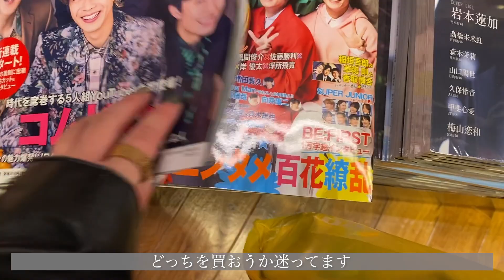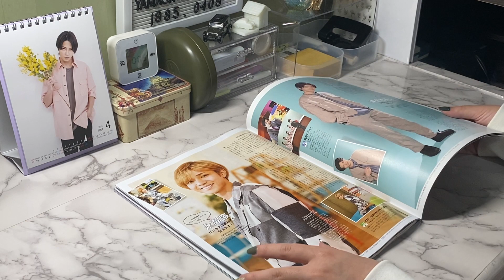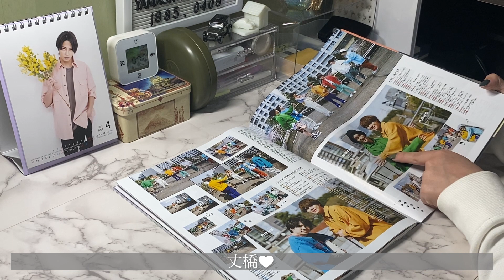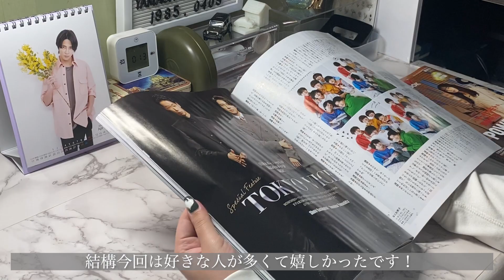【Vlog】JKの放課後&TVガイド見ていくよ！［sweetieになる前の推し、、］山下智久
今日は放課後に渋谷に行った時のVlogとTVガイドの開封です！

今回のTVガイドは好きな人が多くて結構お気に入りです🥰

これからも投稿頑張るので、応援よろしくお願いします😊
各種SNS